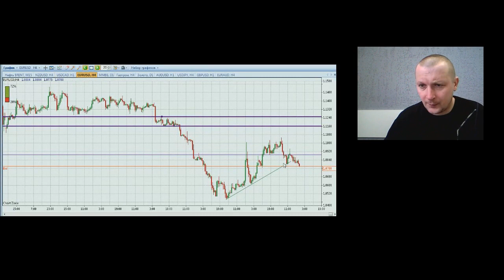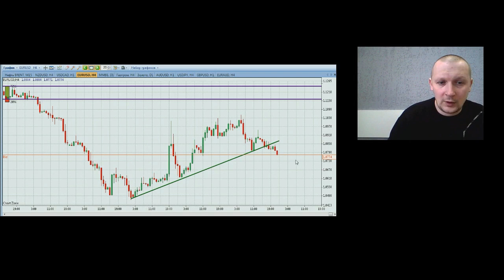YouTrade.TV - Торговый план 31 марта 2015 г.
Утренняя программа "Торговый план" на видеопортале трейдеров YouTrade.TV от 31 марта 2015 г.
Дмитрий Семенов: Si может пойти к 62